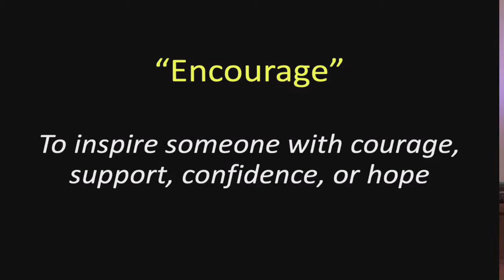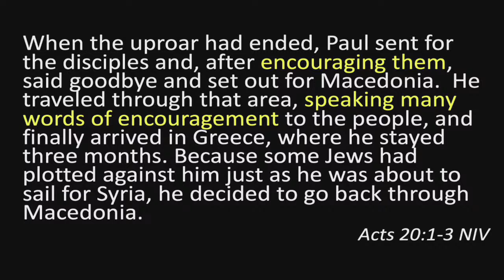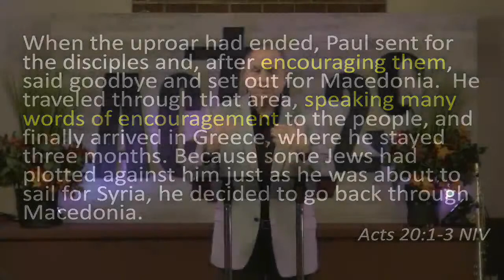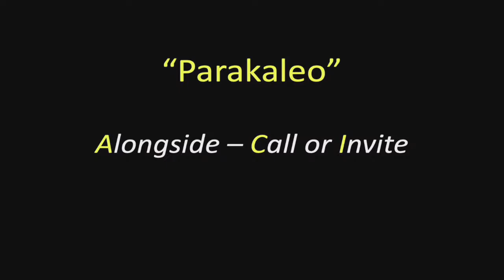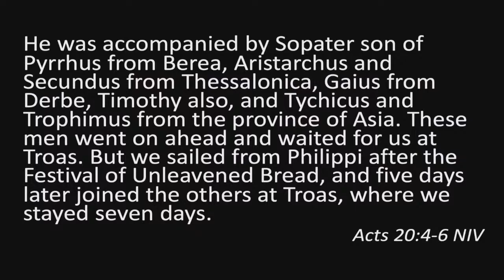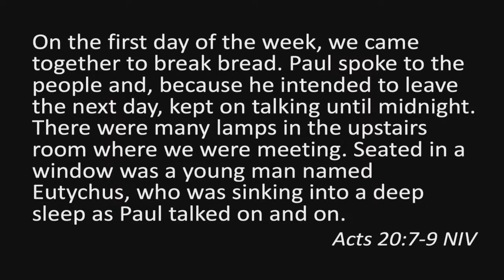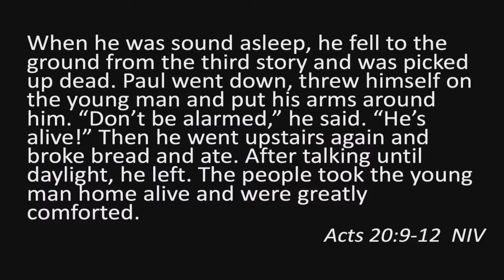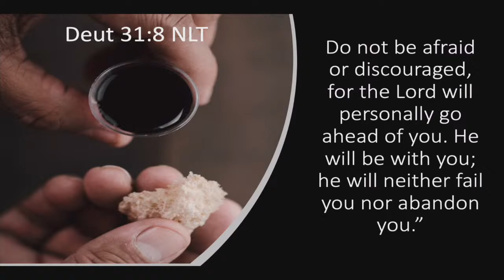The Ministry of Encouragement (2nd Service) 11-12-2023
Pastor Joe Voss
Acts 20: 1-16; I Thess 5:11; Heb 10:24-25